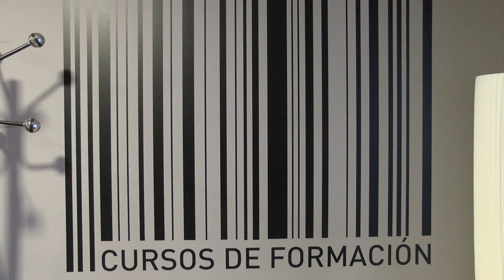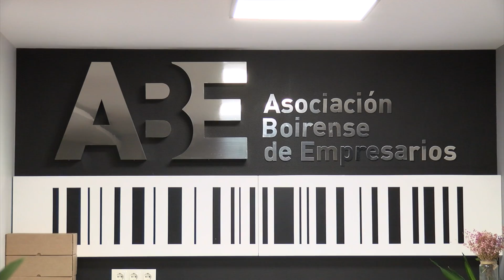20062023 09 CURSO FORMATIVO ABE